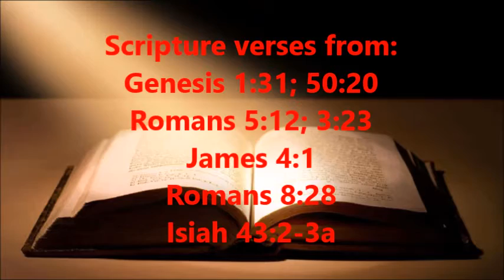Why is Evil Allowed..?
We take an in depth look at why evil is allowed in a world where a supreme being of goodness and light rules. This is an interesting case because this is usually what most non-believers like to point out, but now you too can fend off their accusations with knowledge!

The scriptures used in the video are listed at least twice, so if you missed it. Too bad. You'll never see it again in your life. I'm so sorry.